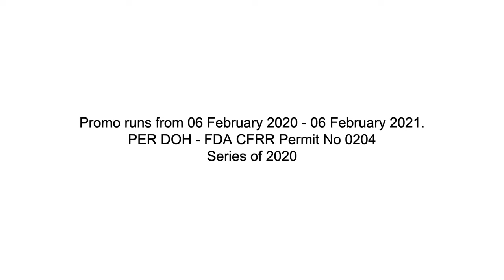Kopiko Blanca Twin Pack "Ngayon Creamier" 30s TVC 2020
Ang creamiest, mas pina-creamy pa! Ano kaya ang masasabi ng bago nating mga Ka-Blanca sa new improved Kopiko Blanca? Our Creamiest Ngayon Creamier!